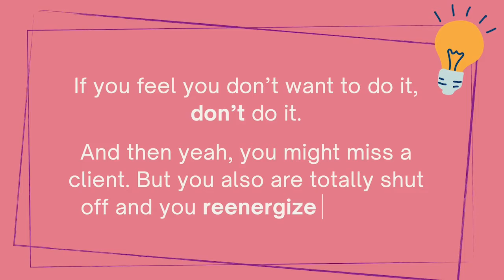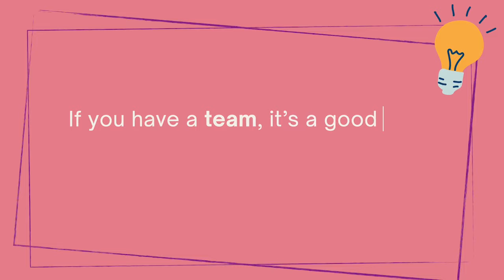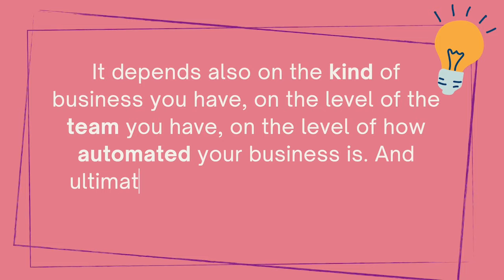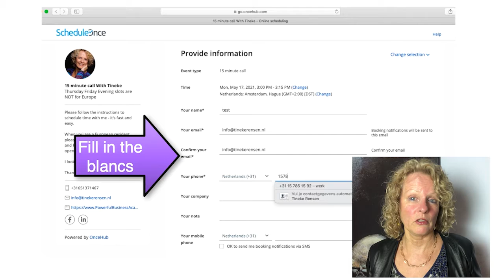How to Take a Break from the Business on Holidays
Feeling anxious or guilty to leave your business during this holiday season? You absolutely shouldn't be! Learn how you can take a break and keep your business running smoothly––and without having all theosenegative feelings in my video this week.